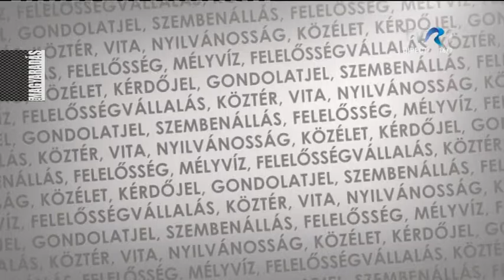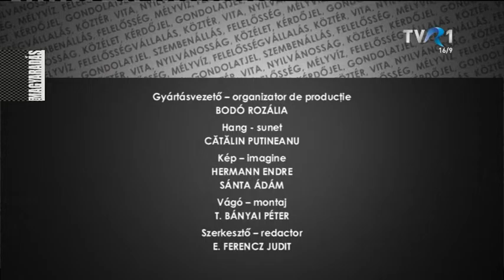MAGYARADÁS / Napirenden - Tamás Sándor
Napirenden rovatunk meghívottja Tamás Sándor Kovászna megyei tanácselnök, akivel többek között az Udvarhelyszéken elbukni látszó, ám Háromszéken a megegyezés szerint működő RMDSZ-MPP együttműködésről, illetve a helyi magyar-román viszonyról beszélget E. Ferencz Judit.

NAPIRENDEN - 19'45"
Készítették:  Sánta Ádám, Hermann Endre, Cătălin Putineanu, T. Bányai Péter, E. Ferencz Judit

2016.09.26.